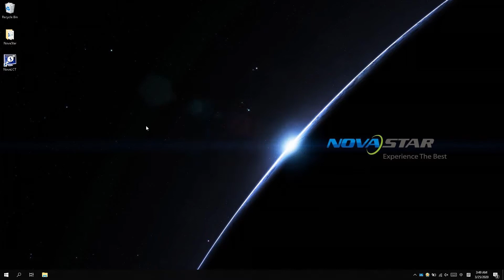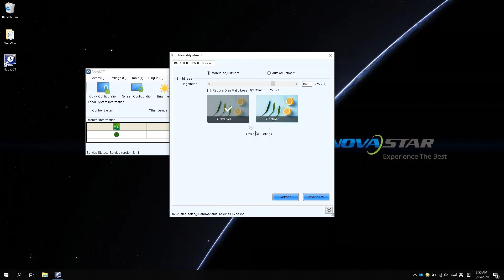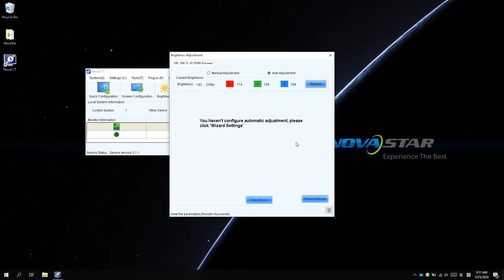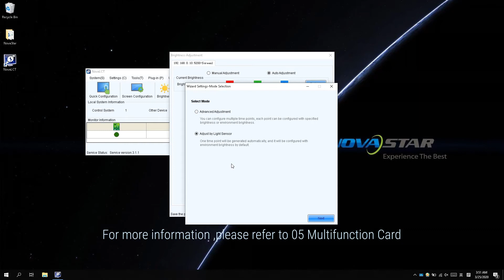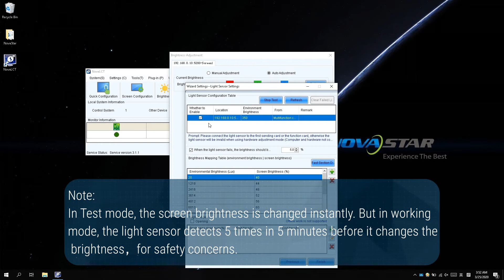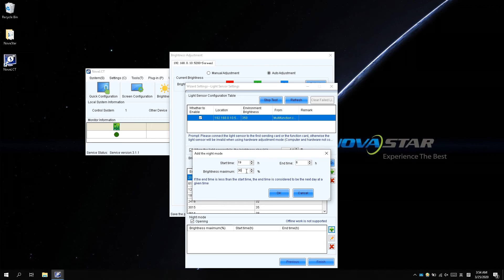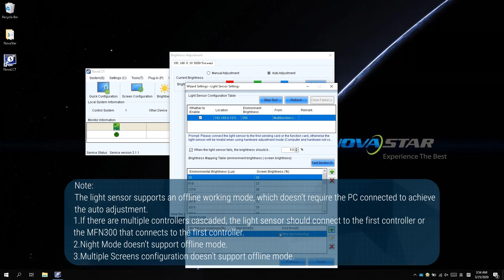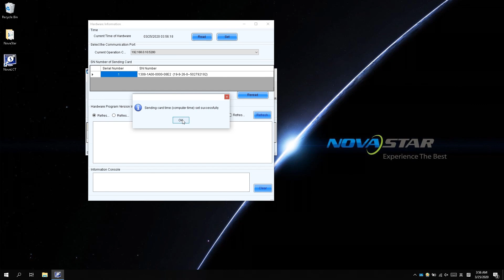06 Brightness Adjustment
Learn more about how to adjust the brightness of your screen manually with NovaLCT and automatically with a Light sensor or a time table.